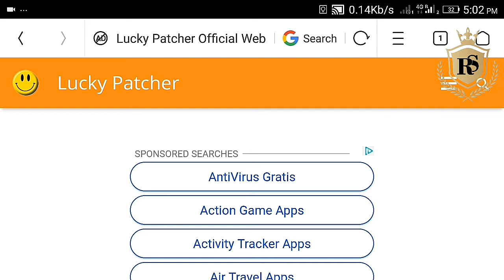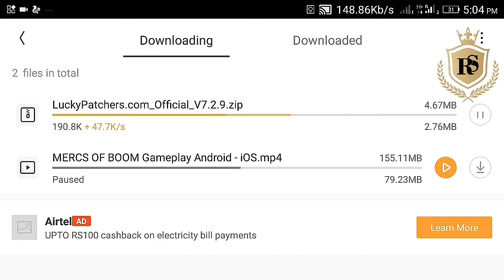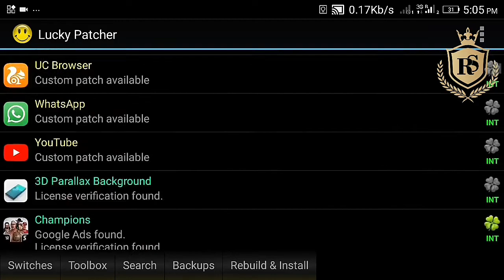How To Download Lucky Patcher Tool Latest version 7.2.9 Mod and Full Tutorial Hindi